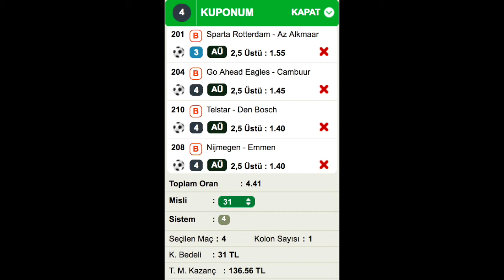15 Eylül 2017 İDDAA KUPONU